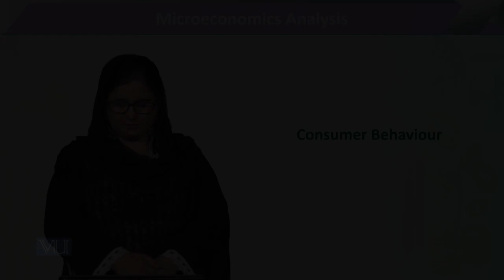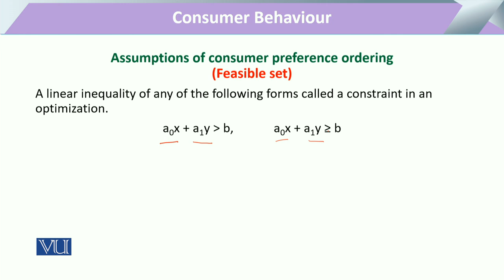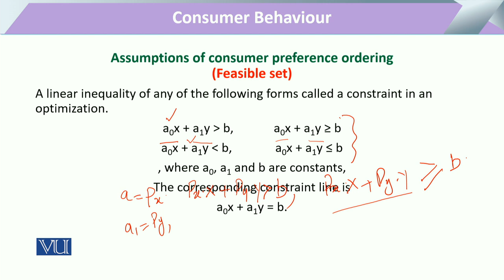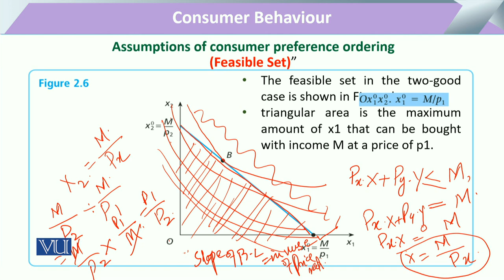Consumer Behavior | Microeconomic Analysis | ECO614_Topic041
Topic041: Consumer Behaviour,
By Dr. Sofia Anwar